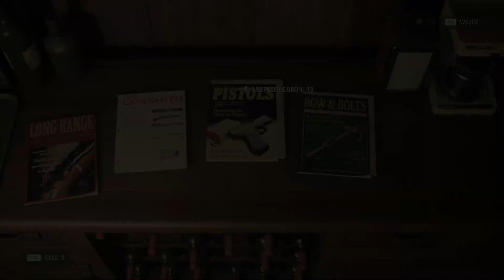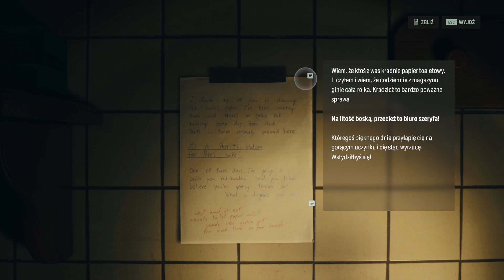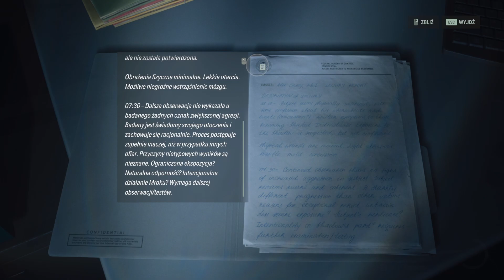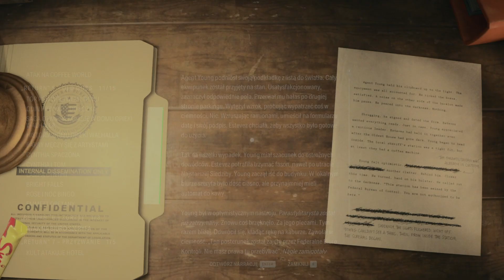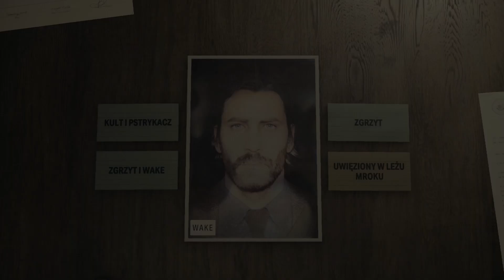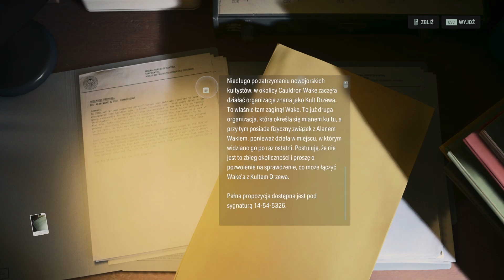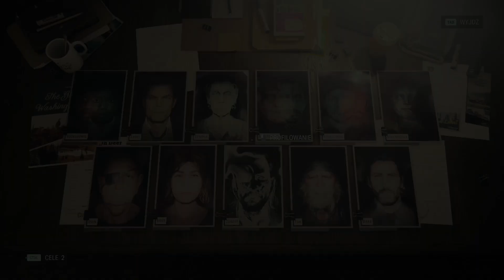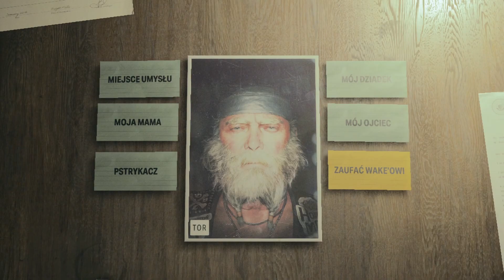Twarzą w twarz ze Zgrzytem | Alan Wake II #27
Niemiłe powitanie w biurze szeryfa prowadzi do niemiłej konfrontacji z sobowtórem Alana Wake'a - Zgrzytem... Ale wygląda elegancko